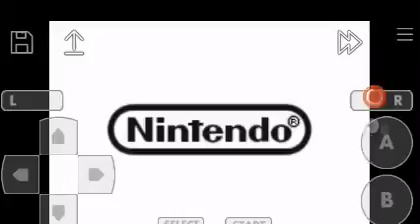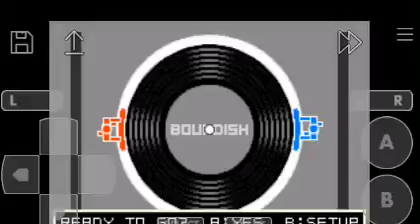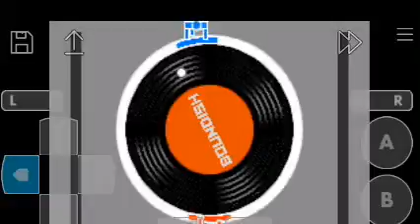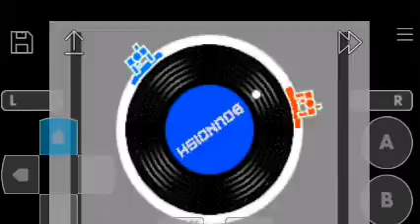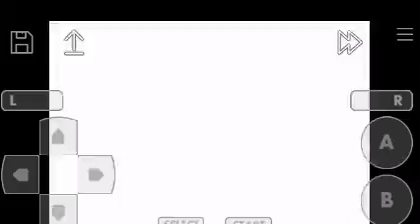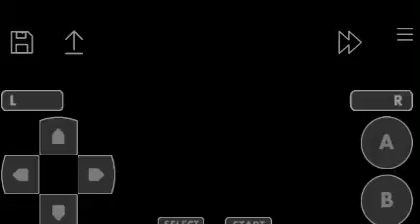bit Generations : Boundish (GBA) 🏃 - Test Gameplay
Let the Wipeout Begin, 🏃

This game, you'll take control of two paddles, each moving when the other one does.

The goal is to keep the ball within the playing field.

Allowing it to exit will result in a gameover.

In all, there are five stages, each one containing different concepts though having the basic overall objective.

Published : Nintendo